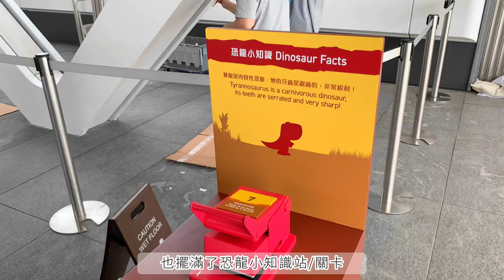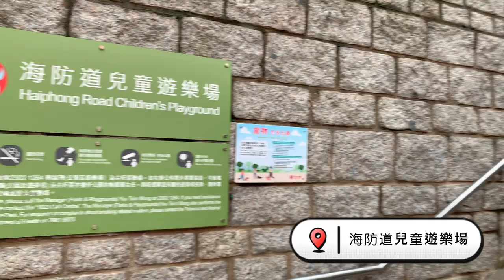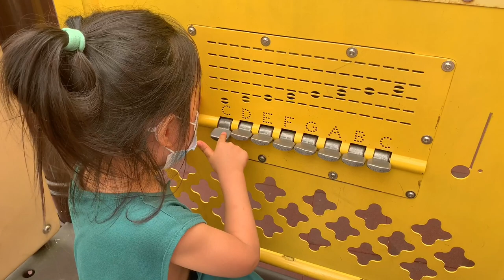【親子好去處】尖沙咀機動恐龍展｜12米長超逼真｜九龍公園半日遊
各位恐龍迷注意了🦖🦖🦖
巨型恐龍超逼真 ，可動可發聲，連眼睛都會眨✨
兩兄妹遇見恐龍反應大不同😆

活動詳情
「夏日快閃：機動恐龍展」
 地點：尖沙咀廣東道3-27號海港城 - 海運觀點
展期：2022年6月7日至7月17日

*非贊助/合作影片